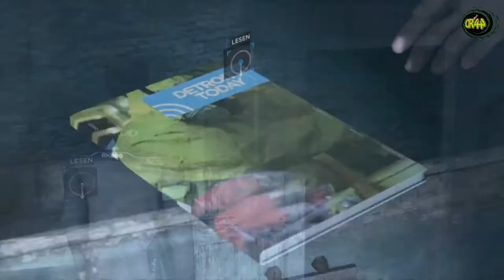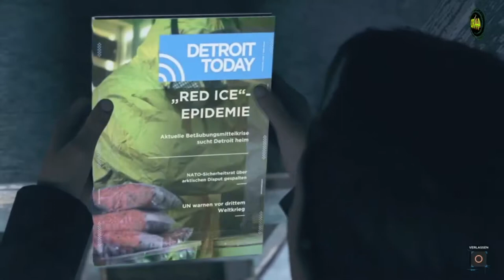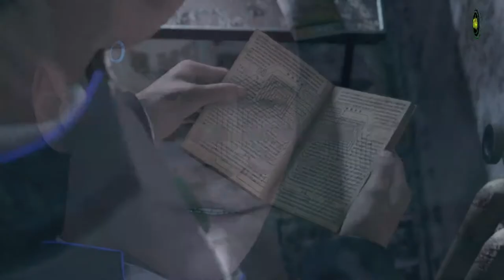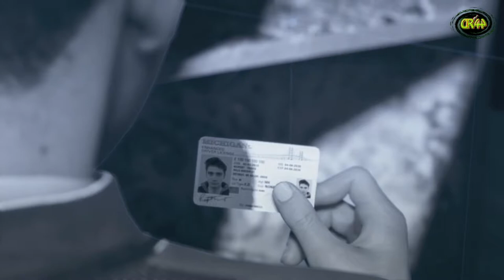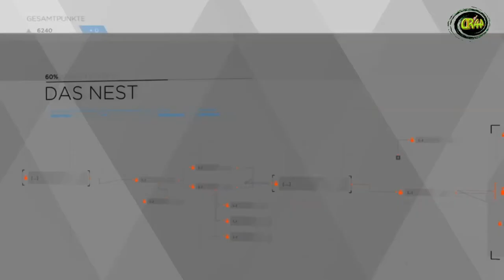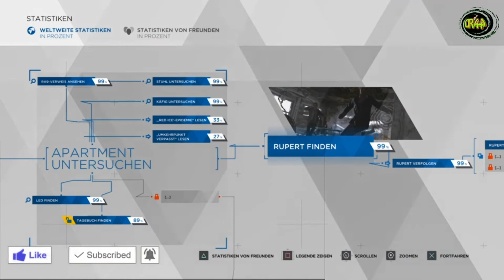Detroit Become Human #011 Hankretten oder der Abweichler...🤖🤖